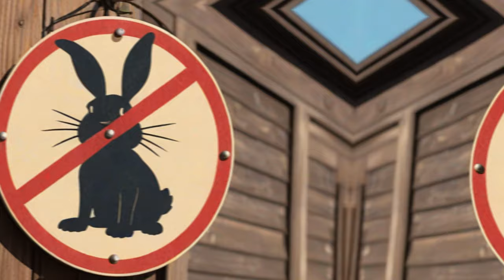US Laws That Will Make You Scratch Your Head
Join us on a journey across the United States as we uncover some of the most bizarre laws that exist! From not being able to eat fried chicken with anything other than your hands in Georgia, to it being illegal to sing in a swimsuit in Florida, these laws will leave you scratching your head in disbelief. Tune in to find out more about these strange regulations and the stories behind them!”